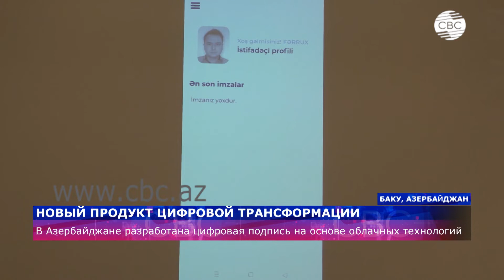В Азербайджане разработана цифровая подпись на основе облачных технологий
В Азербайджане разработано новое поколение цифровой подписи SIMA на основе облачной технологии. Проект реализован в рамках государственно-частного партнерства с компаниями SVORT и Sinam. Новая электронная подпись может применяться во всех услугах электронного правительства, а также банковских, небанковских кредитных организаций, страховых компаний, операторов мобильной связи, кабельного телевидения и интернет-провайдеров.